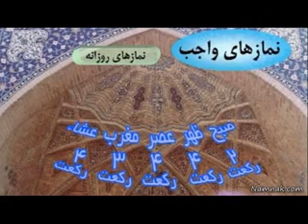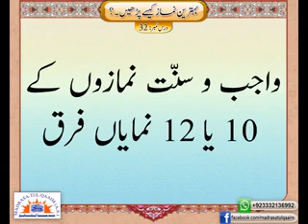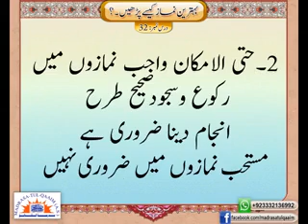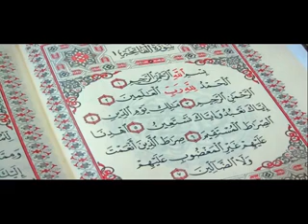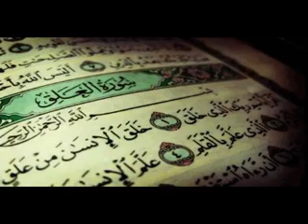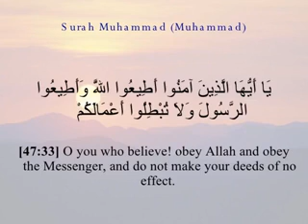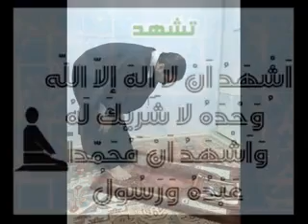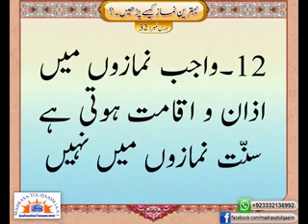32-Behtareen Namaz Kaisay Parhain-DIFFERENCE BETWEEN WAJIB & MUSTAHAB NAMAZ- Syed Abid Hussain Zaidi